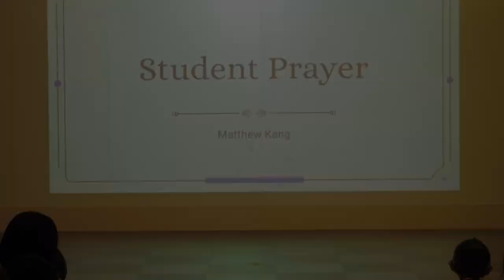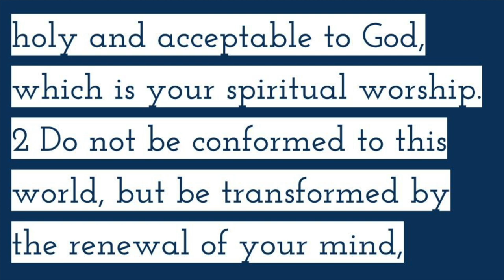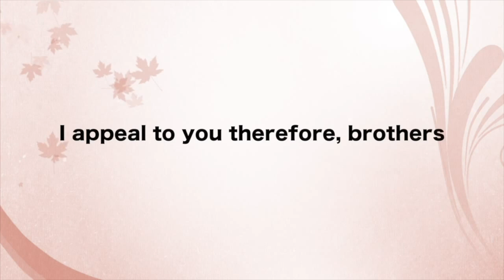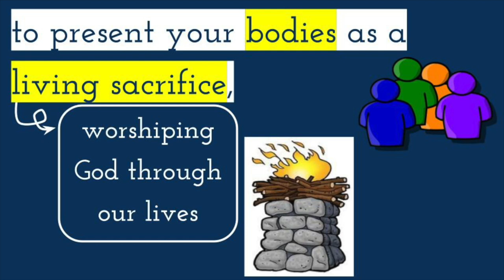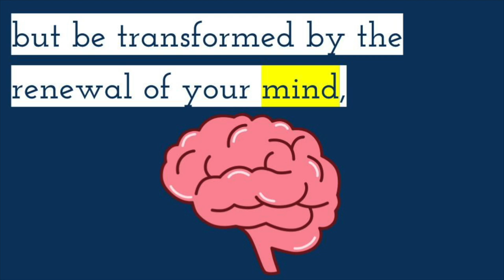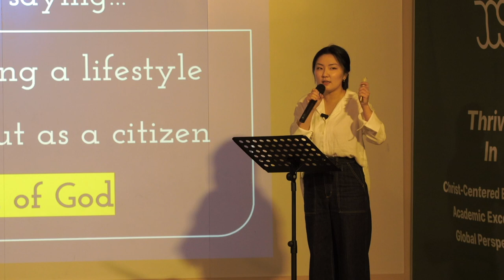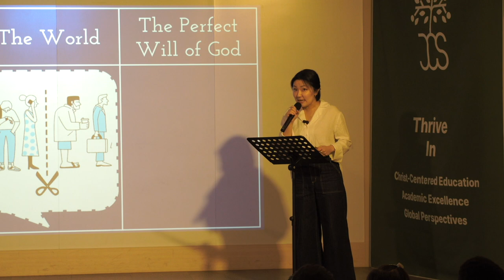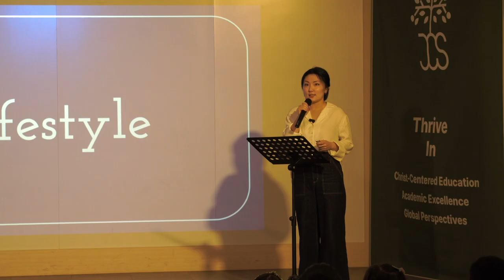[CHAPEL-April 28, 2023] 'How to…Live Your Life' [우리는 어떻게 살아가야 하나] [Ms. Stephanie You 초등 영어 교사]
2023년 4월 28일 주니퍼크리스천스쿨 초등 영어교사이신 스테파니 교사께서 '우리는 어떻게 살아가야 하나' (How to live your life) (로마서 12장 1절-2절) 주제로 하나님 말씀을 전해 주셨습니다.

로마서 12장 1절-2절
1 그러므로 형제들아 내가 하나님의 모든 자비하심으로 너희를 권하노니 너희 몸을 하나님이 기뻐하시는 거룩한 산 제물로 드리라 이는 너희가 드릴 영적 예배니라
2 너희는 이 세대를 본받지 말고 오직 마음을 새롭게 함으로 변화를 받아 하나님의 선하시고 기뻐하시고 온전하신 뜻이 무엇인지 분별하도록 하라

/// DESCRIPTIONS ///
On April 28, 2023, Ms. Stephanie You, an English Teacher of Juniper Christian School, shared the Word of God with the title, 'How to live your life' (Romans 12:1-2).

Romans 12:1-2
1 I appeal to you therefore, brothers, by the mercies of God,
to present your bodies as a living sacrifice, holy and acceptable to God,
which is your spiritual worship. 2 Do not be conformed to this world, but be transformed by the renewal of your mind, that by testing you may discern what is the will of God, what is good and acceptable and perfect.

MB01O2IT68C3RHZ